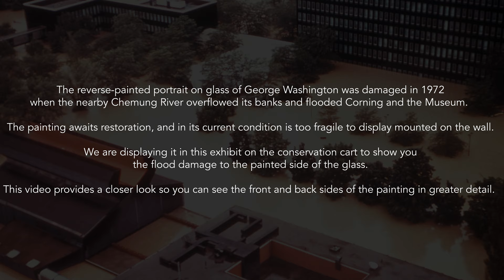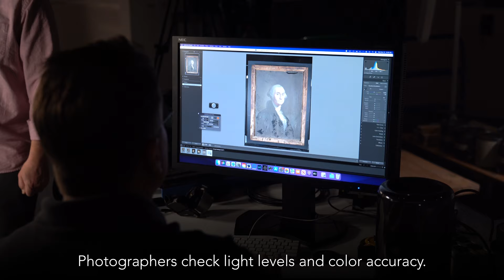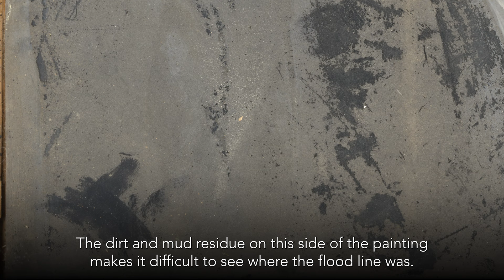A CLOSER LOOK | Reverse-Painted Portrait of George Washington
The reverse-painted portrait of George Washington was damaged in the catastrophic Corning flood of 1972. As a result of this damage, the object has been off view for 50 years, but the special construction of the wooden frame, fitted in China with ‘spacers’ to protect the glass from movements in the wood caused by atmospheric humidity, probably saved it from shattering during its 19th century oceanic journeys and during the flood more than 200 years after its making.

This short video provides ‘A Closer Look’ at the residue of mud from the flood waters, the deteriorated surface and loss of paint on the painting. Displaying this work in its damaged condition demonstrates the arc of a long-life and its ravages, and underscores the threat and consequences of climate events on our collections.